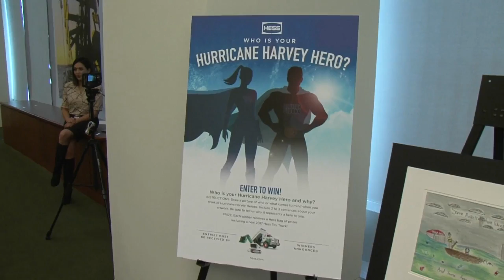Hess: Supporting Hurricane Harvey Relief and Recovery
Hess supports Hurricane Harvey relief and recovery efforts in Houston this holiday season with a $340,000 employee matching gift donation and giving thousands of Hess Toy Trucks to children and families in need.

A big thank you to all of the schools, Houston first responders and Hess Force volunteers that have helped brighten the holidays for so many in need.